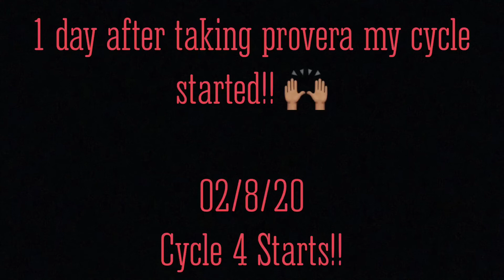Update!!||GOING AGAINST DR ORDERS||PROVERA??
Hi ladies!!!

So it’s finally February!!! I have been so tied up and wanted to make sure I give you ladies an update on my TTC with PCOS journey!!